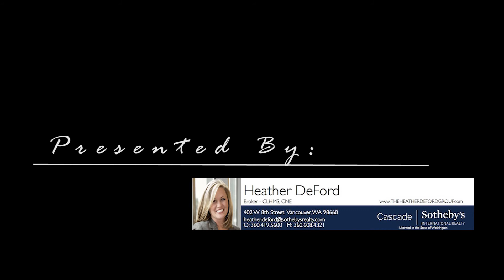24001 ne 128th Street Brush Prairie Washington